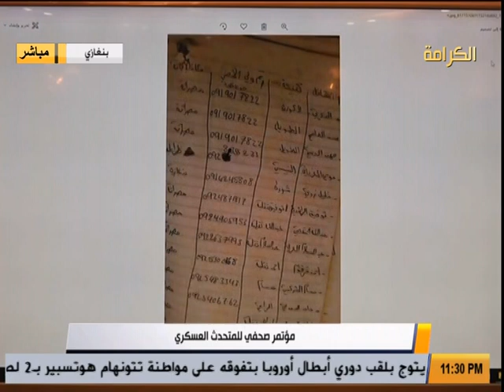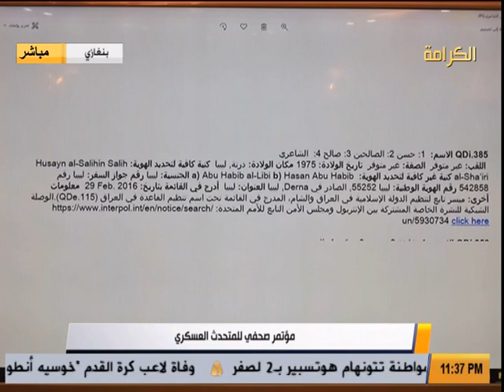المؤتمر الصحفي للمتحدث العسكري (2-6-2019)